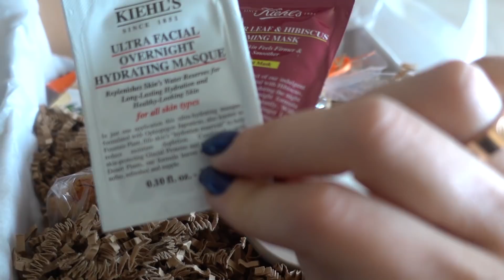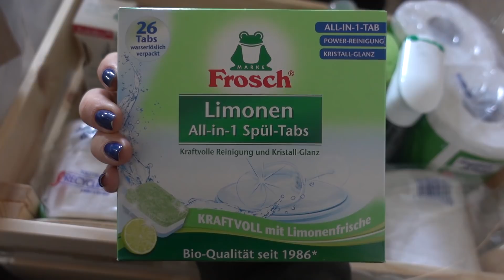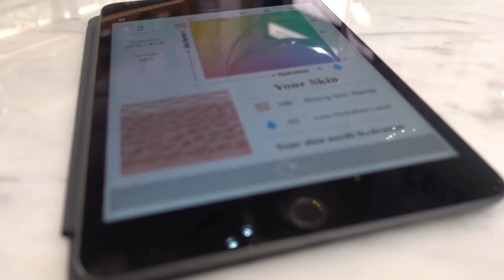VLOG| Turbo nedelja | Ena Luna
Nakon Amerike, novi vlog je konacno tu! Malo je duzi ali nadam se da cete uzivati.

Pisite mi vase utiske!